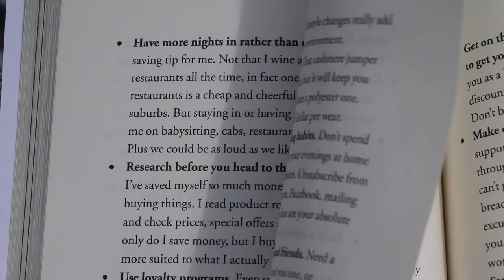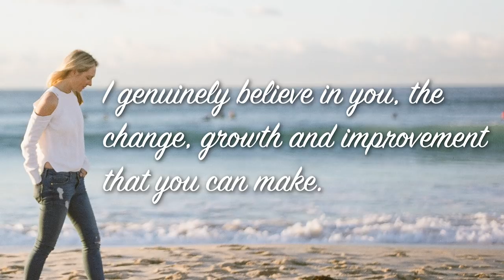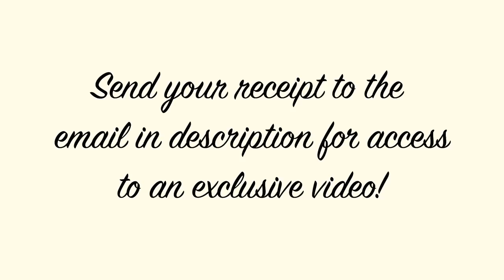FINANCIAL LIVES CHANGED WITH THE $1000 PROJECT || SugarMamma.TV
Make 2019 your year of Financial Harmony, Freedom & Security with The $1000 Project. Join 1000s of people who have achieved incredible success by taking this simple approach and process to turn your finances around quickly and start feeling excited about your financial future again.

Also the private access video where you get to see behind my heart heart and mind of The $1000 Project is available only when you forward me the receipt to the email address above.

As well as: Amazon, Dymocks, Angus & Roberts, Big W, The Book Depository, and all airport bookshops

I often share interesting articles and videos on the SugarMamma Facebook page, which you can follow